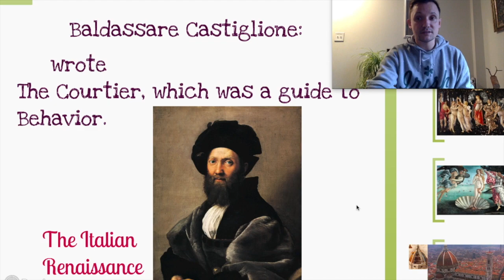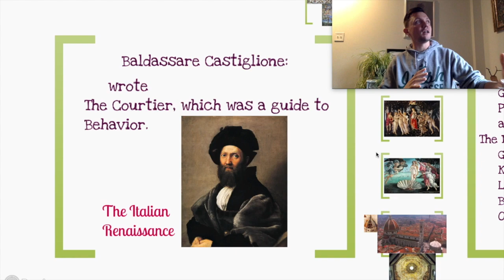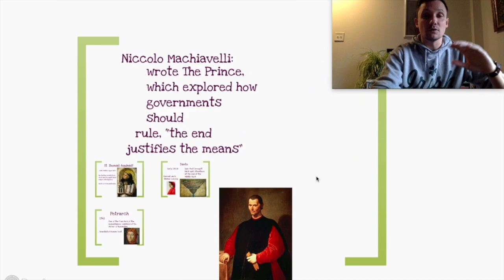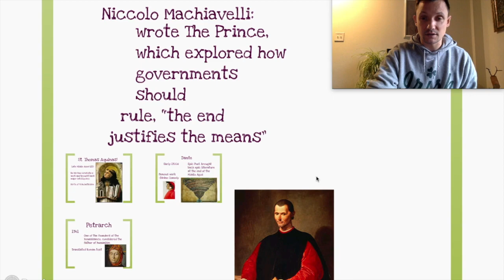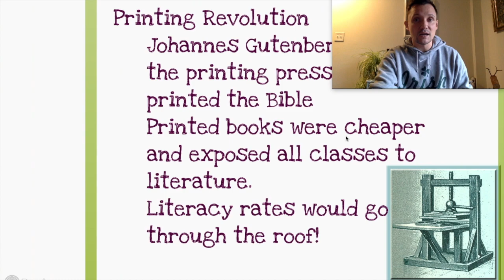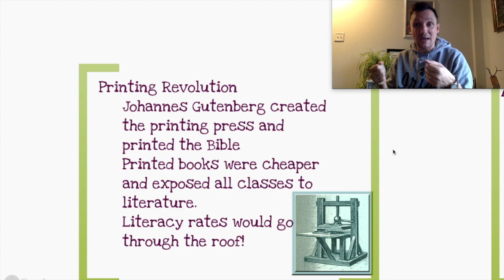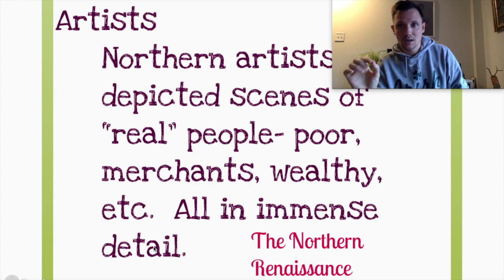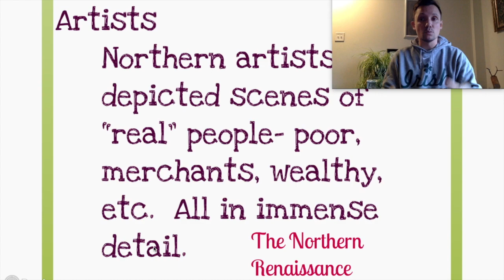CP Flip #25 Renaissance Grows